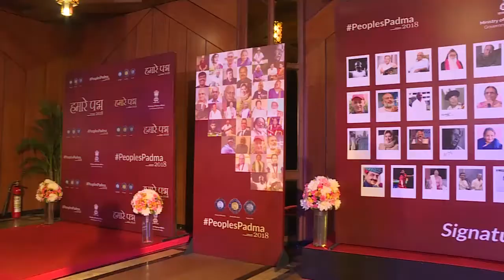Somdev Devvarman Speaks at an Interaction with Padma Awardees 2018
Somdev Devvarman speaks during an interaction with Padma Awardees 2018

Somdev Devvarman honored with Padma Shri award 2018 by President of India.